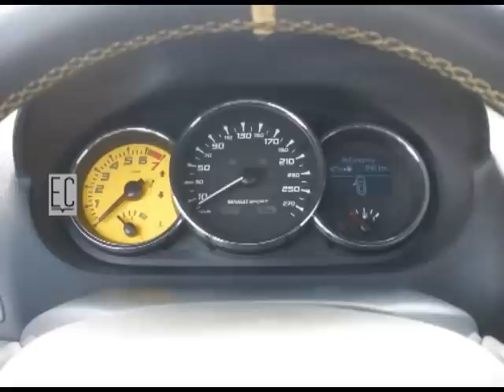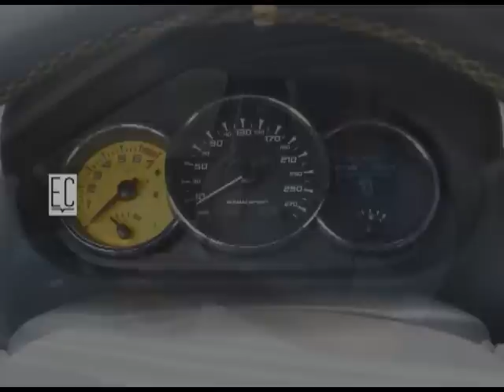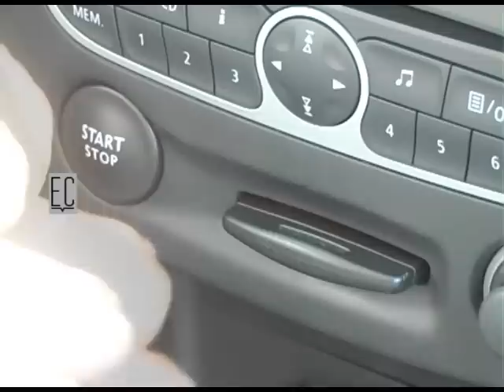#307 RENAULT MEGANE III RS_2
Ahora si, Gustavo Piersanti lo prueba en el circuito!!!